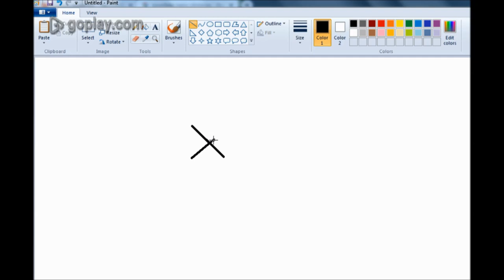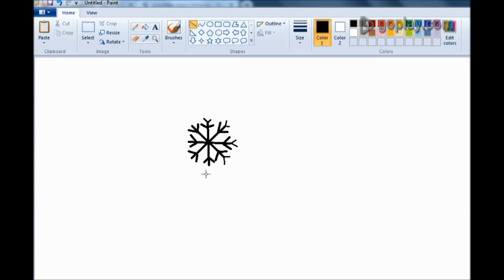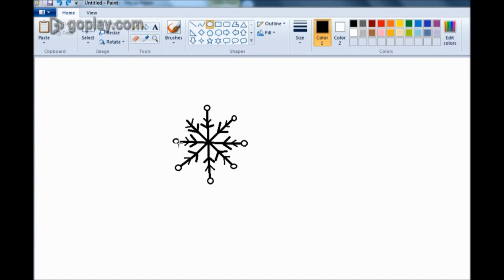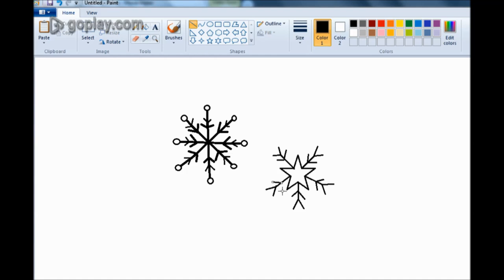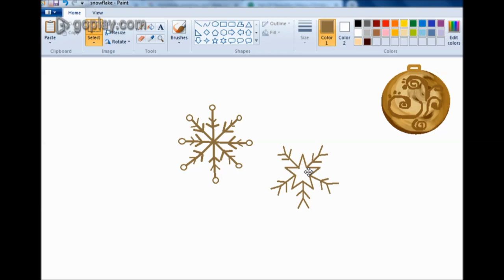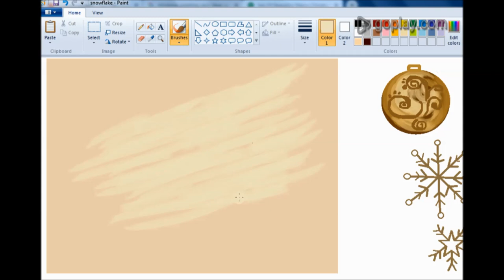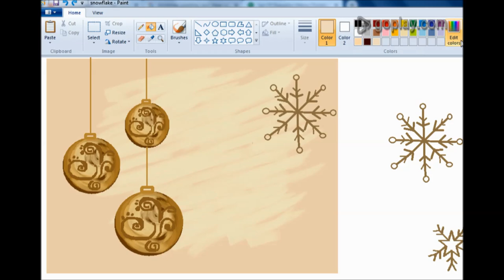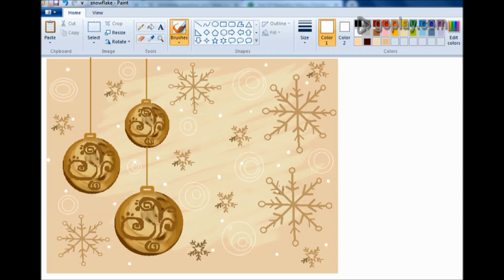How to draw easy Christmas snow flake back Ground in Ms Paint